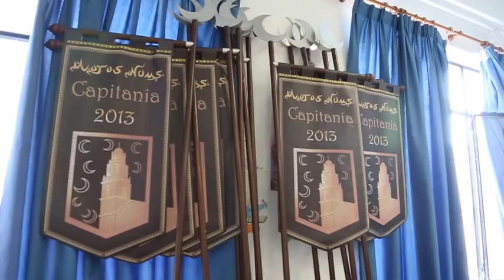Trailer de "CAPITANIA MOROS NOUS 2013, LA PEL·LÍCULA" - Moros i Cristians d'Albaida 2013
CAPITANIA MOROS NOUS 2013, LA PEL·LÍCULA (Trailer)
Pròximament l'estrena del Llargmetratge de la magnifica Entrà de Moros i Cristians d'Albaida celebrada el passat 9 d'Octubre de 2013.
Ací vos deixem part de la desfilada dels dos bàndols, tant  el dels Cristiàns amb la Capitania dels Contrabandistes i dels Moros amb la Capitania dels Moros Nous.